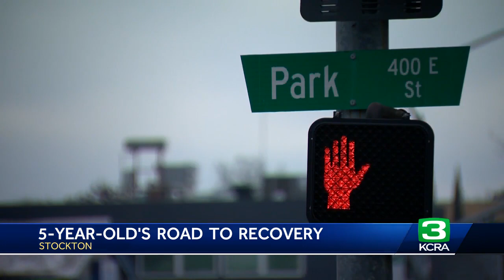Family of recovering 5-year-old Stockton boy shot pleads for an end to ongoing gun violence.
King Gammage of Stockton is used to running and playing on the football field with his team.  But at just 5 years old, he is now relying on a walker after being struck by a bullet while shopping with his father on Dec. 16.  The shooting happened on California and Park Streets at around 7:48 p.m.